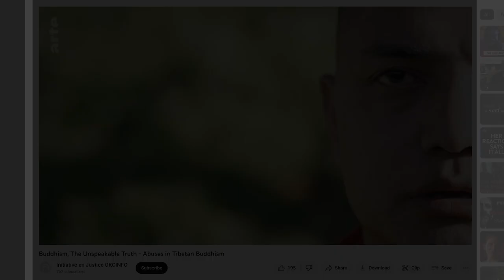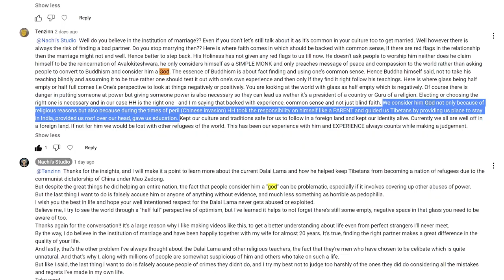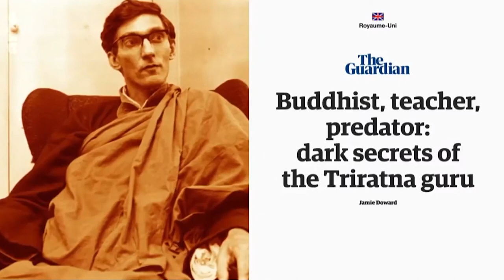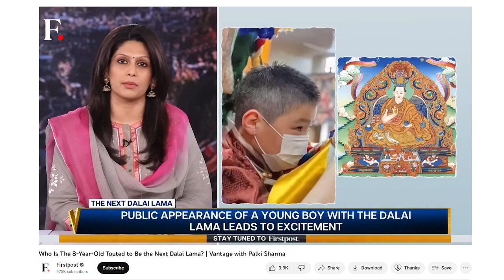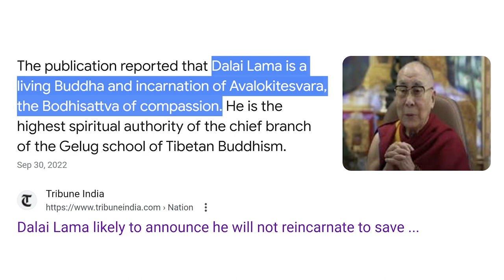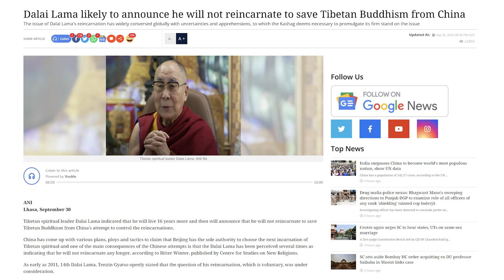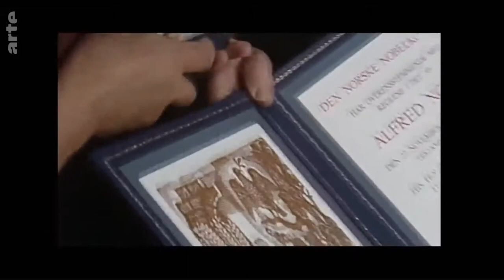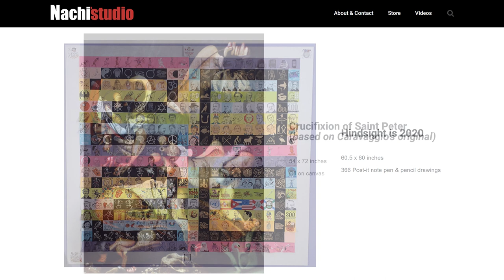Did the Dalai Lama enable sexual abuse by Buddhist monks?